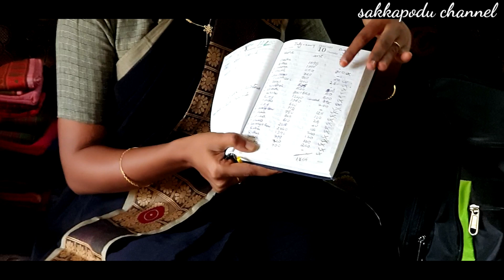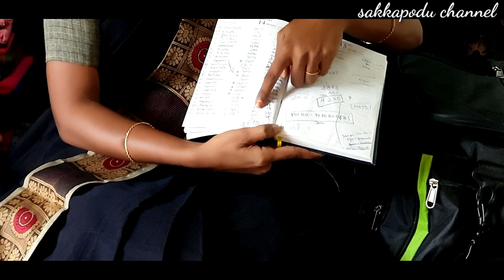chettinad cotton sarees in wholesale price|online saree business ideas|small business ideas at home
Hi welcome to sakkapodu channel

Details about chettinadu cotton sarees:

      We are direct MSH brand owner our own manufacturing pure chettinadu  Traditional and Trendy cotton sareees .

watsapp app group link